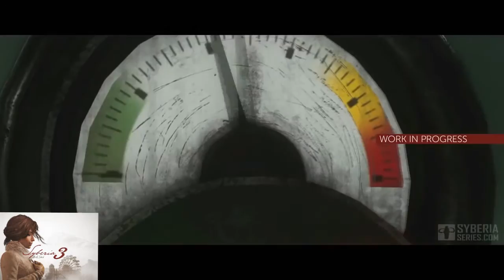Lançamentos de Novos Jogos Android e iOS para 2017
Eaaeee galera, beleza !? Espero que sim ahaha
Galera nesse vídeo trouxe para vocês Lançamentos de Novos Jogos Android e iOS para 2017  ... espero que gostem do vídeo :D
Qualquer dúvida deixa nós comentários ou na página do Facebook.

Quer ganhar prémios de graça ? É simples ,cadastre-se no link abaixo ,colete seus pontos diários e cumpra missões simples como responder perguntas em menos de 1m ,simples né? Se quiser saber mais vem na pagina do facebook glr hahahah 😍 Funciona msm glr ,to usando a mais de um ano ,o melhor site que não existe 😍❤ cadastre-se aee hehe